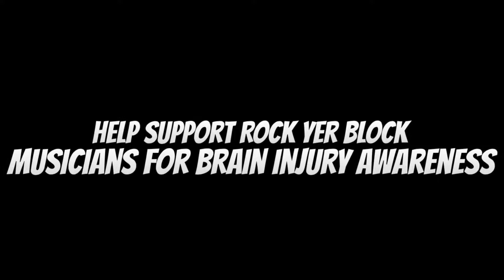Punkinstock 2017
Time to Rock Yer Block with this years Punkinstock!

PUNKINSTOCK
Bringing musicians together to support brain injury awareness

Sat. Sept. 30th, 6:00pm - 9:00pm
Larson's Garden Center
26 Covey Rd. Burlington CT

With Special Guest- Kate Callahan

Performances by:
Mariah Roberto, Angelica Padua,
Melanie Michaud, Eric Paradine,
Elizabeth Kelly and your host,
Adelaide Punkin Datzuk

ROCK YER BLOCK: Musicians for brain injury awareness, ART LIFE CULTURE, Larson's Garden Center

Inspired by Live Aid and Farm Aid's mission to help people in the 1980s, ROCK-YER-BLOCK was founded in 2015 by 8 year old Adelaide Punkin Datzuk to bring musicians together to raise awareness for brain injury survivors. Instead of a birthday party she asked to have a concert to help people. Now, every year she invites you to join her at her fundraising concert and birthday Jam!